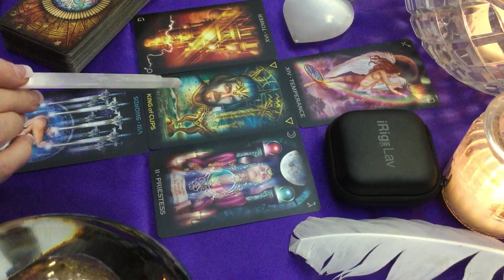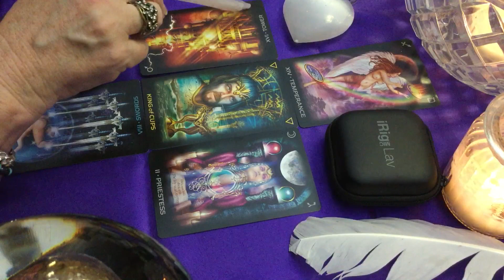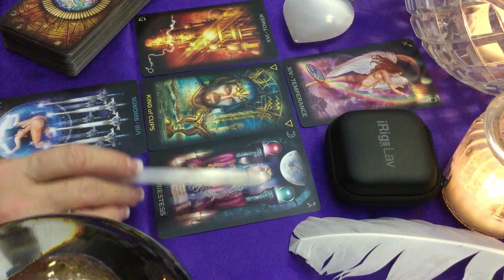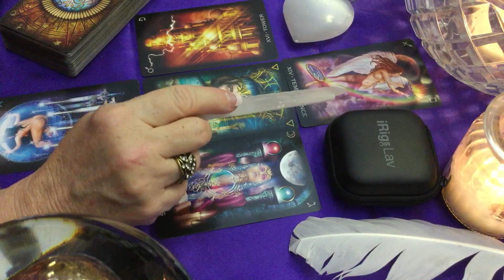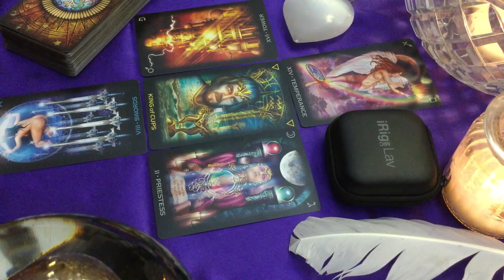IF I TAKE HIM BACK, CAN THEY BE TRUSTED? FOR SCORPIO NOVEMBER 27 2016 WEEKLY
IF I TAKE HIM BACK, CAN THEY BE TRUSTED? FOR SCORPIO NOVEMBER 27 2016 WEEKLY For a more personal reading please to order a reading. Please add Teresa's name in the comment.

Thank you once again to Starr Ackerman and the IKMultimedia family for always supporting my channel and the Sponsorship of this video. Sending Love and Light.  Please click on the links below if your interested in any of the equipment seen and other. IK Multimedia has made my life on YouTube much easier and better.